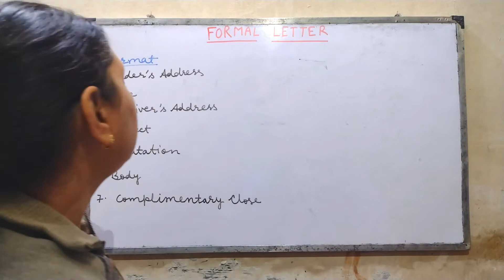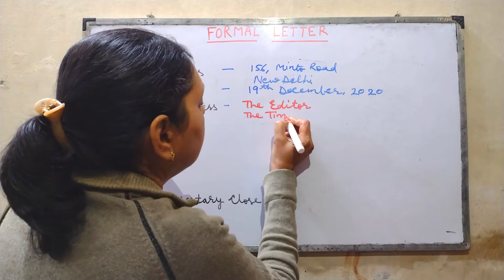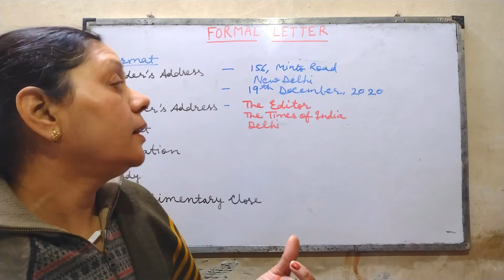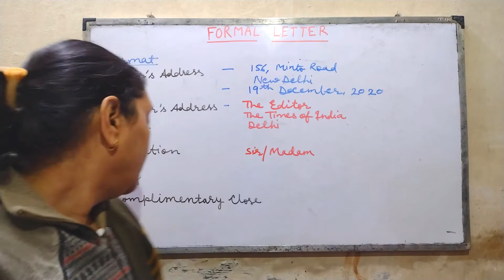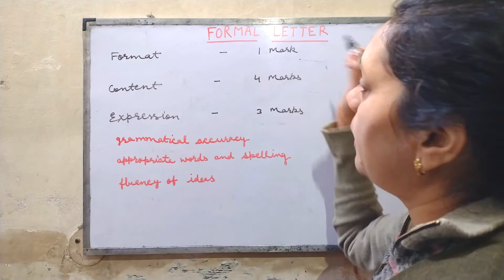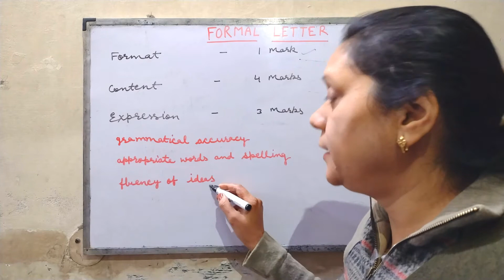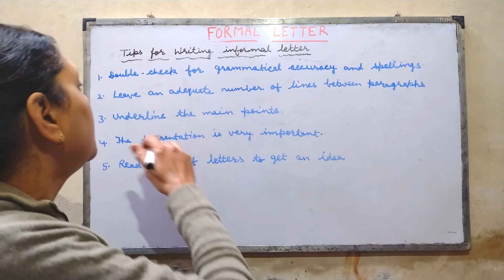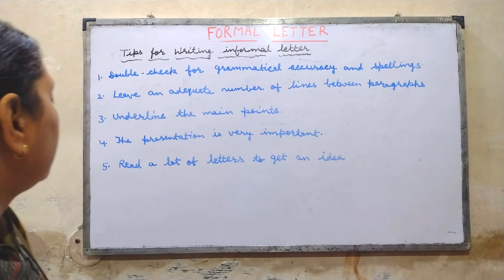Formal Letter | Full Marks | Tips| Complete Solved Example| Previous Year Questions | CBSE & ICSE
Hello Everyone !!!
Welcome to Study Extraordinary

We are starting a brand new series on the writing skills part. This series is specifically strategized to enhance the writing skills asked in CBSE and ICSE school as well as board examinations.
Watch this video till the end because we have a lot of secret tips to score more and many examples to clear your concept thoroughly.

Our Instagram handle is @study_extraordinary.

You can add all your doubts and suggestions in the comment section below. We will definitely answer them. Also, if this video is helpful for you in any way then please make sure to LIKE the video, SHARE it with your friends and family, and SUBSCRIBE to the channel.
VIDEO HIGHLIGHTS:
0:00 Introduction
01:05 Format of Informal Letter with Marks Distribution
08:38 Tips andd Tricks